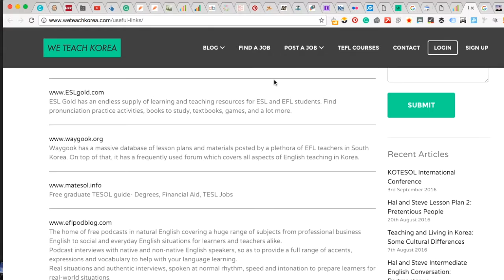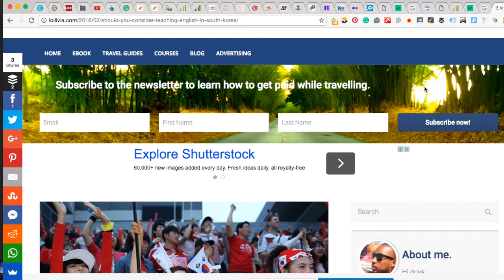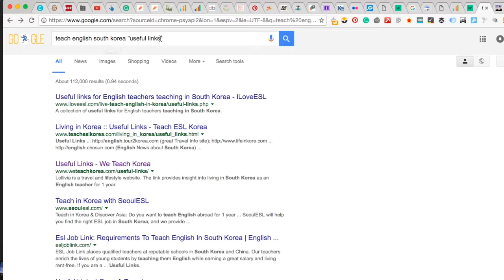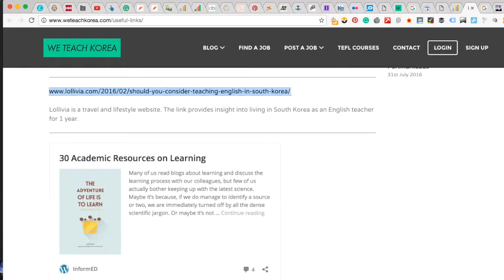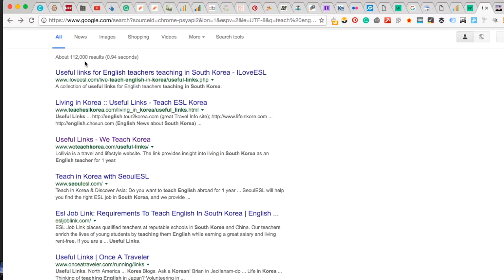Find link building opportunities by searching for "useful link" sections on websites.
One of the best ways to earn links from web pages that already have authority is by getting featured on useful link pages. Typically, these pages have been published on a website for years and will usually have links to other relevant sites that are in your industry niche.

These pages are usually quite easy to find, however getting featured on these pages is a different story. The content that you pitch to get featured on these pages must provide value for their audience.

Asking for a link to your commercial page will have a lower chance of getting accepted than say a published resource guide that appears on your website's blog.

There are several content forms that you can pitch. However, you need to make sure that the content is relevant to the existing content on the page.

Watch the video to learn how you can use this tactic to acquire links in your SEO campaign.